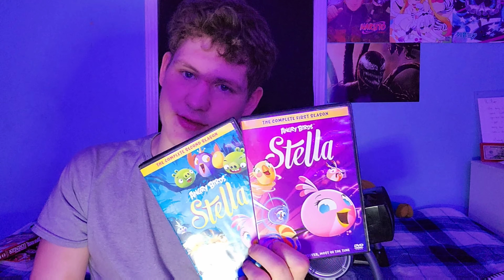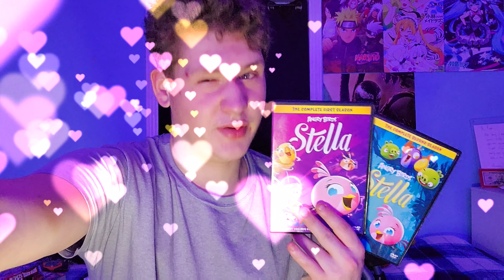Angry Birds Stella (2014 TV Series) - REVIEW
Today's new review of Angry Birds Stella is one of the Spin-off Series of Angry Birds Toons I love the most part of my childhood based on the mobile game I've played, and so I review 2 Seasons of Angry Birds Stella which where it beganed with Stella and her friends, and Gale bwfore she became evil queen with the book of the mystery of Golden Egg's power! Before the game was shut down since 2017 too :( but you can still watch the Series!

I loved Angry Birds Stella so mucha nd rate this 8/10 for good series